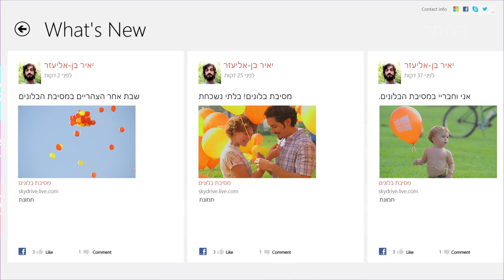חיים בענן Windows 8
ה- Windows החדש שלך - אתך בכל מקום.
SkyDrive מאפשר לך להשתמש בקבצים שלך בכל זמן, מקום ומכשיר. אפליקציה קטנה שעושה את ההבדל. למד עוד באתר: